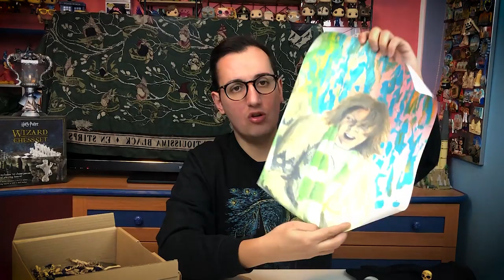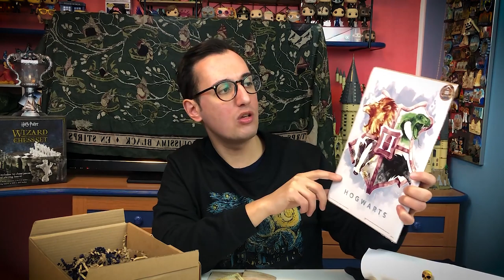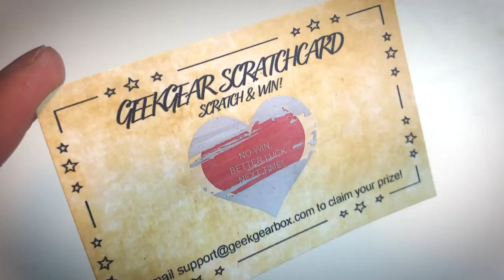GEEK GEAR : LA MIGLIOR BOX DI Harry Potter!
Finalmente una box a tema Harry Potter con ottime repliche e ad un prezzo ragionevole.

PROMOZIONI AMAZON PER VOI:
30 GIORNI Amazon Prime Video GRATIS
30 GIORNI Amazon Prime GRATIS
30 GIOTNI Music Unlimiter GRATIS